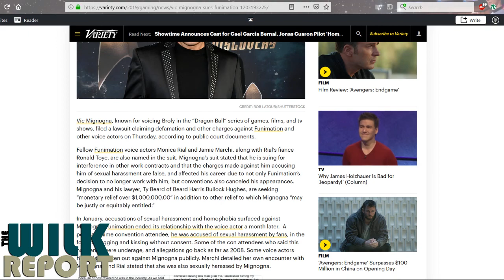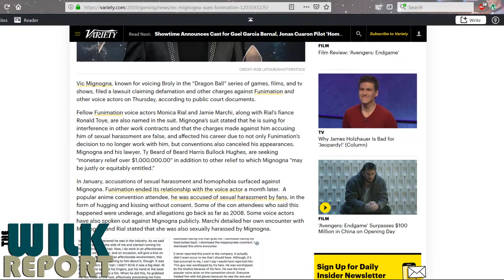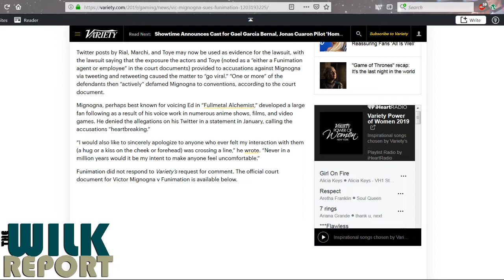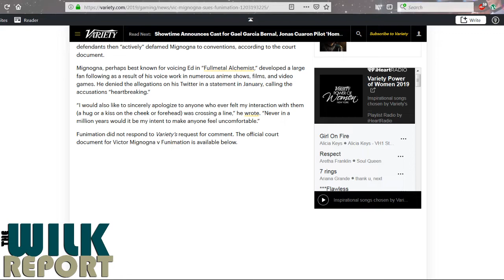Mignogna v. Funimation: Mainstream Media Finally Reports!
After what seems like forever, the corporate media is finally reporting on the Vic Mignogna scandal as his lawsuit against Funimation and former co-workers goes to trial.